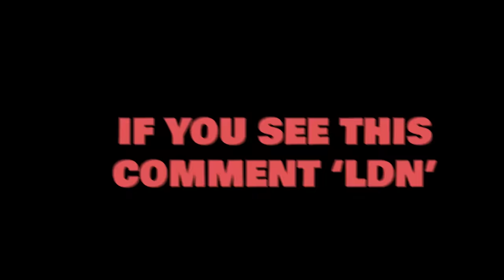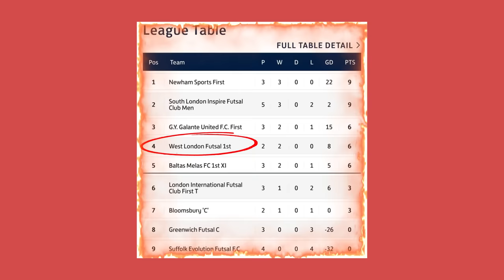I Played in a PRO FUTSAL MATCH & I’m Now INJURED... (Football Skills & Goals)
This match goes down to the very LAST KICK OF THE GAME!

YES GUYS! WELCOME BACK! Check out what happened When I Played in a PRO Futsal / Football / Soccer Match & I Got INJURED! Ldn Movements FC Challenged probably the BEST Futsal Team we have EVER played & this match goes down to the VERY LAST KICK OF THE GAME... There is some Crazy Skills, Goals, Nutmegs, Fouls & MORE in this REAL MATCH! This Football Match is very Fun & Entertaining.

The FIFA WORLD CUP is finally here! I Hope you guys enjoy watching this Match as much as The World Cup Full Match Highlights! Who do you guys think is going to win the World Cup?